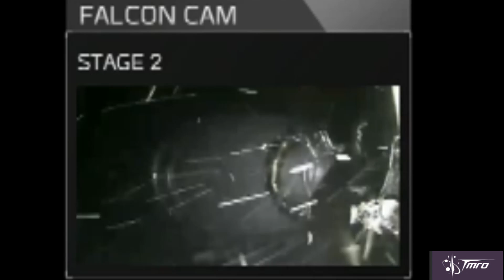SPACEX MAKES HISTORY!!! - Space Pod 12/22/15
On Dec. 21st 2015 SpaceX successfully returned their Falcon 9 rocket to flight status, successfully delivered 11 Orbcomm satellites to orbit, and made spaceflight history when they landed the first stage of the rocket safely at a landing zone near the launch site.